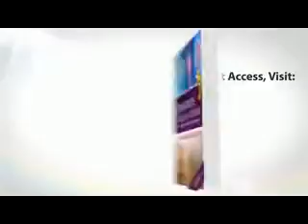Gout | gout dementia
Is there an advantage to having gout?  Maybe… next
Gout May Be Linked To Lower Risk Of Dementia.
Reported in Healio, this item.  A study from Taiwan reported that individuals “with gout may have a lower risk for developing dementia.” The findings were published in Arthritis Research & Therapy.

Comment: So… take your pick.